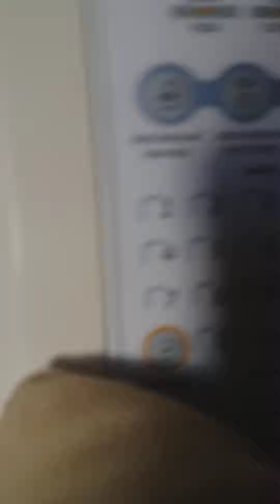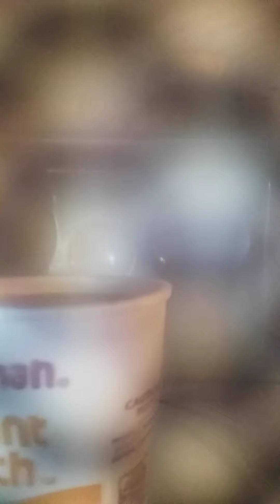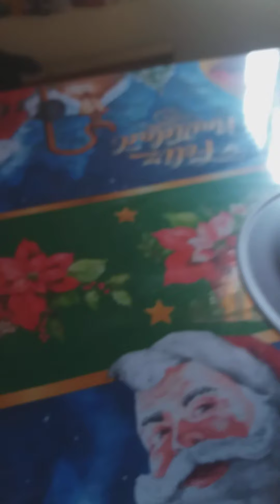haciendo maruchan con impostor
proximamente raft war tercer gaming (23 de diciembre 2020)